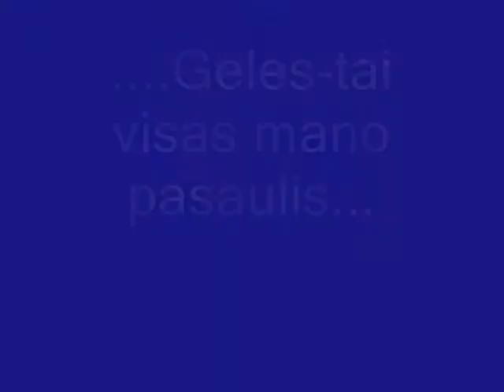....Geles -tai mano pasaulis....wmv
.Si savo kurineli skiriu atminimui,savo artimiesiems ir man brangiems zmoniems atminimui. Mylekite ir bukite mylimi!.